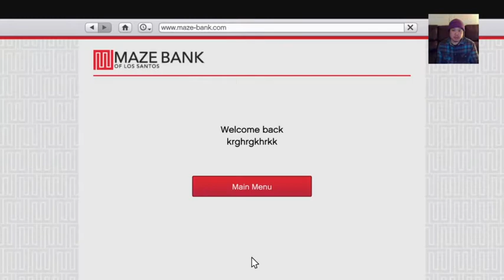Grand Theft Auto V (GTAV) Gameplay ep1 - Robbing Stores & Playing Golf with Matter_N_Motion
Hunter putts at me 1:10:56